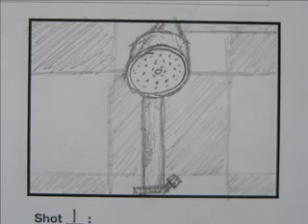Blood Loss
Animatic media studies project